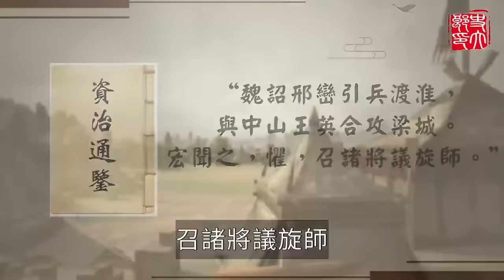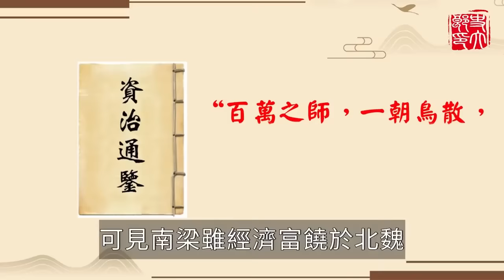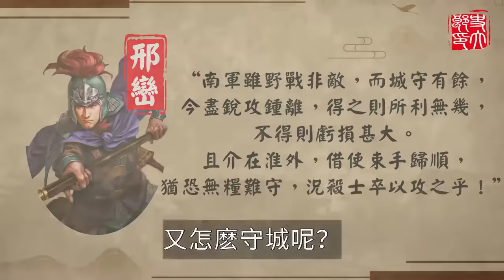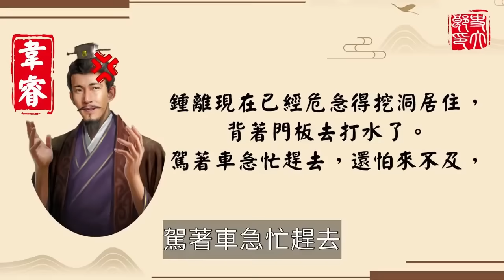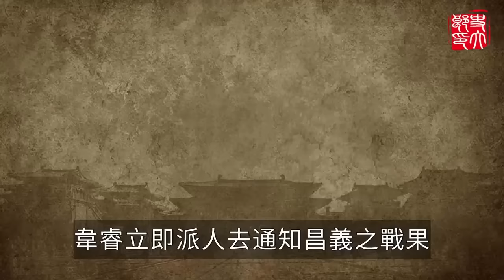歷史上少見的百萬「正戰」，數十萬北方軍隊卻攻不下一座南方小城，保住梁武帝48年的帝位，北魏自此衰敗！